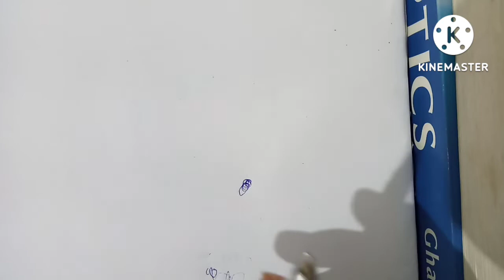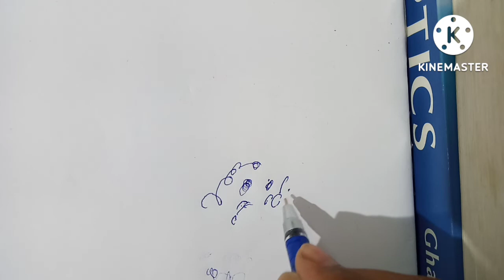Application of Physics For Ball Point Pen...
GM Study Centre
Suraj sir
Burdwan
Physics
NEET for Medical Entrance

JEE Main and Advance

HS For WBCHSE , CBSE, ICSE

Chapterwise MCQ Test practice

Clear concept of particular Topic

We choose MCQ Question for Tropicwise

Numerical practice with short tricks

Provide Special printed notes in simple language

provide Flowchart for remember

পদার্থ বিদ্যা

নিট পরীক্ষার প্রস্তুতি করানো হয়

জয়েন্ট এন্ট্রান্স পরীক্ষার প্রস্তুতি করানো হয়

উচ্চমাধ্যমিক পরীক্ষার প্রস্তুতি করানো হয়

WBCHSE, CBSE, ICSE Board

চ্যাপ্টার প্রতি MCQ প্র্যাক্টিস করানো হয়

 সহজ সরল ভাষায় ছাপানো নোট দেওয়া হয়

We provide various courses for competitive exams Rail SSC Bank primary tet PSC

We provide online and offline classes

We give coaching for GNM ANM Jexpo Voclet entrance exam

We provide special printed notes in simple language

এখানে সমস্ত সরকারি চাকুরির পরীক্ষার প্রস্তুতি করানো হয়
এছাড়াও GNM ANM Jexpo Voclet entrance exam এর জন্য প্রস্তুতি করানো হয়

Academic: science for class -9&10
  Physics for class -11&12